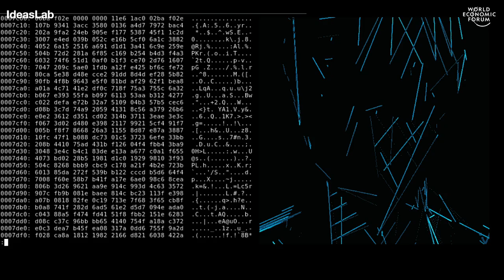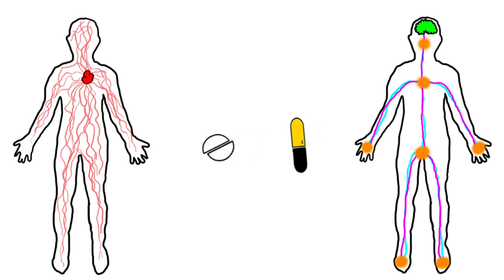Unlocking the potential of electronic medical records for mental health | Joseph Hayes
Hundreds of exabytes of clinical data exist in the form of electronic health records, carrying significant potential to improve the quality of patient care. Joseph Hayes, Clinical Research Fellow Consultant at University College London, explains how his research aims to develop predictive models for use in mental healthcare.